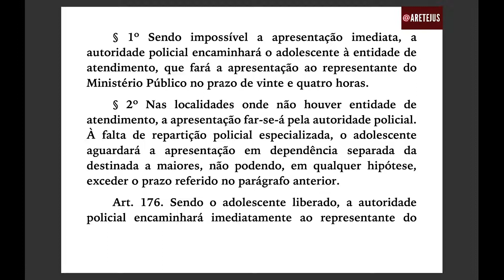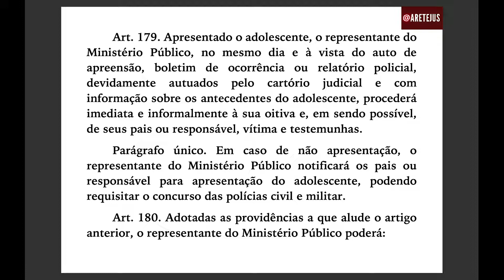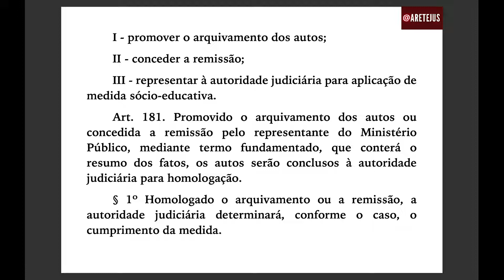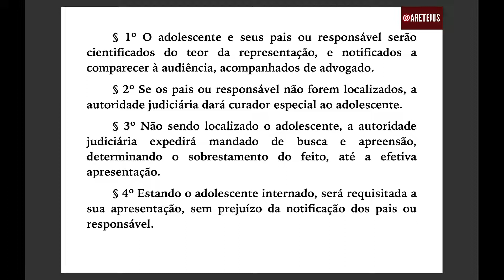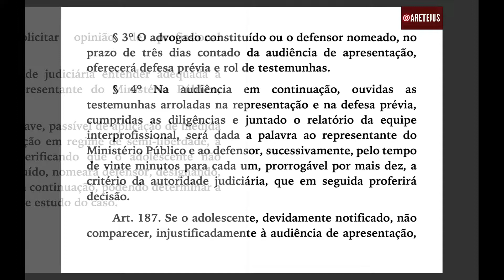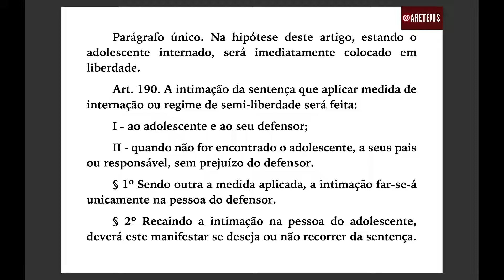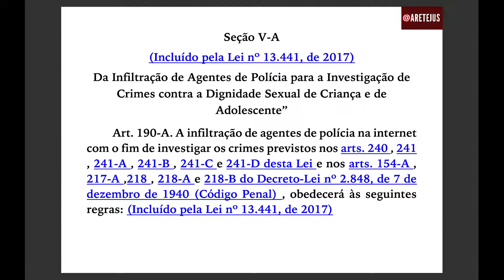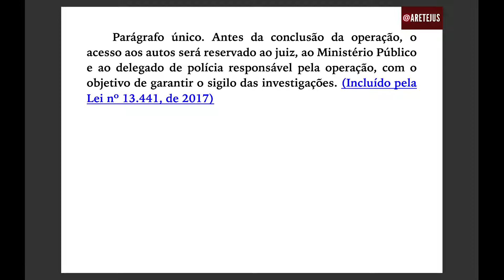Lei 8.069/90 EP17 Art. 174 até 190-B | Estatuto da Criança e do Adolescente - ECA em pomodoro🍅